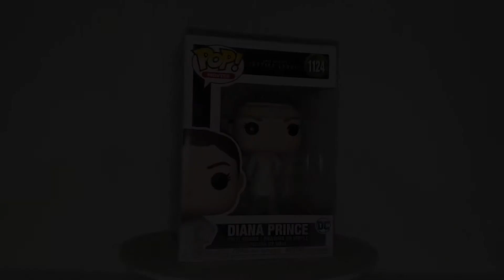DC Zack Snyder’s Justice League Diana Prince 1124 FUNKO Pop!